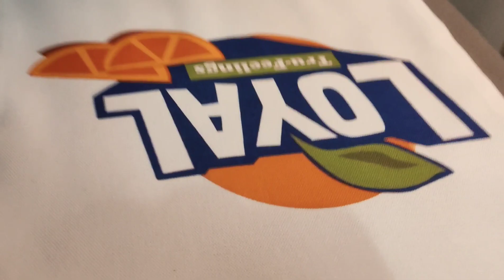Check out my latest upload. DigitalPrinting Sublimation Canvas Totebags Tips 👋.